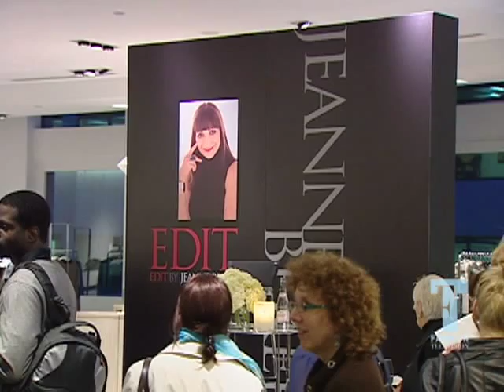FT: In Fashion - Jeanne Beker knows how to Edit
Jeanne Beker gives us an inside peek at her new fashion line sold exclusively at The Bay, Edit.